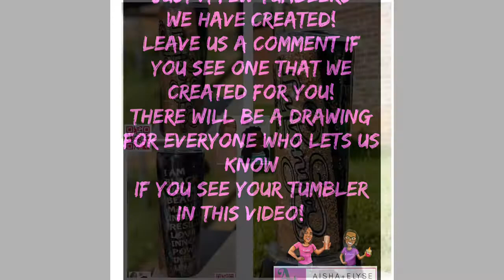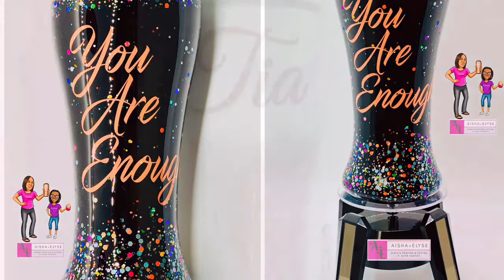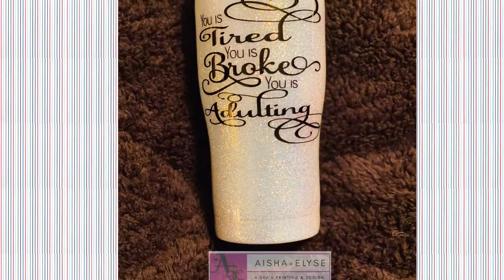Tumblers!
Just a few tumblers that we have made.

Everything from plain tumblers with just decals or glitter tumblers to split tumblers, wine glasses and coffee mugs!

Please comment if you see the tumbler that we created for you!

We will be doing a drawing on our Facebook page for everyone that recognizes their tumbler in this video. BUT you have to comment to acknowledge that one is yours that we created!!!

We will be creating tutorials for all of these tumblers amongst other resin items in the near future.